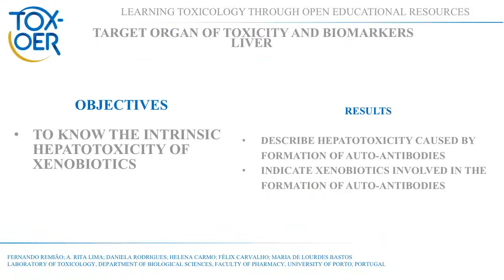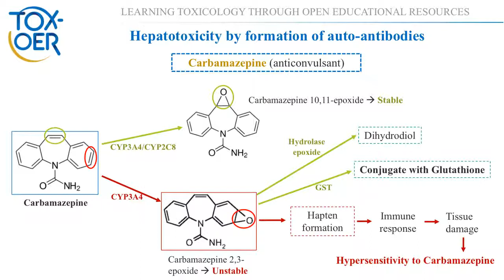5 4 7